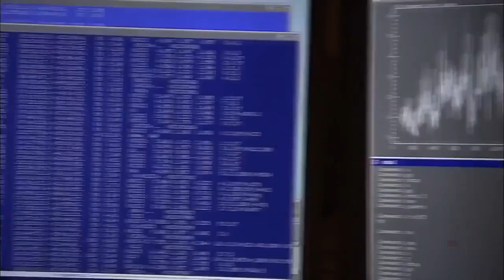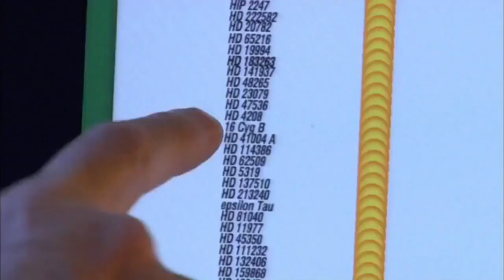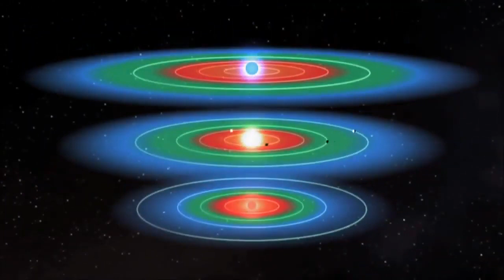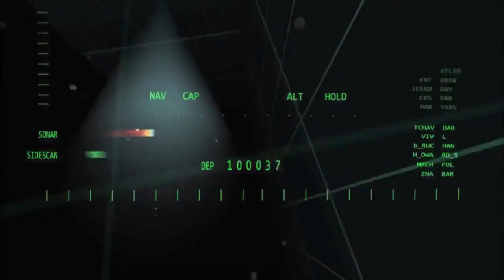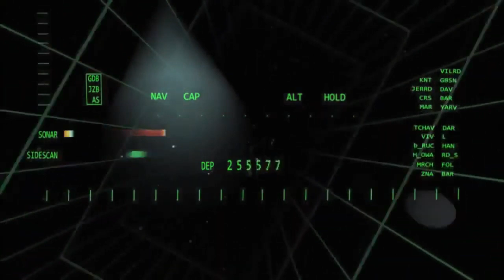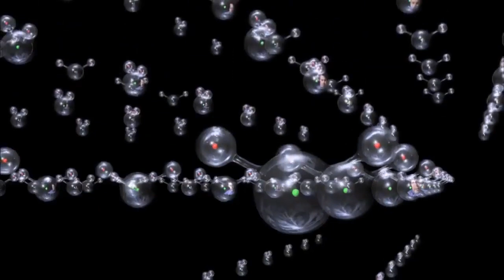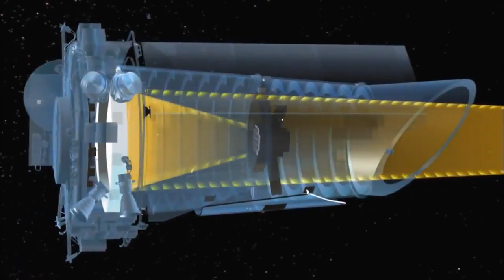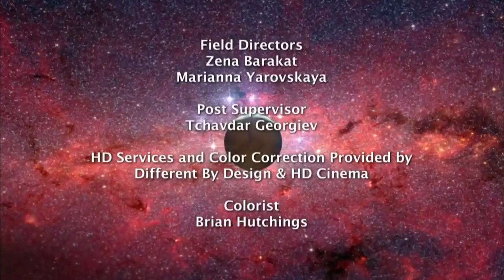Wie das Universum funktioniert - Universum Doku: Die suche nach einem neuen Planeten | Interessant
*Urheberrechte ©*
▮ Alle Materialien in diesen Videos werden zu Unterhaltungszwecken verwendet und unterliegen den Fair-Use-Richtlinien. Keine Absicht, das Urheberrecht zu verletzen.
▮ Wir ​​erstellen Inhalte, die eine Zusammenstellung aus vielen verschiedenen Quellen auf Youtube, Facboook-Blog, Website... Es ist schwierig, den gesamten Urheberrechtsschutz zu gewährleisten, wir versuchen immer, mit den Eigentümern zu kommunizieren, um mit dem Urheberrecht zusammenzuarbeiten, auch wenn es noch Fehler gibt. Wenn Sie Ihr Video entfernen möchten, senden Sie uns bitte eine E-Mail. Vielen Dank für Ihre Toleranz.